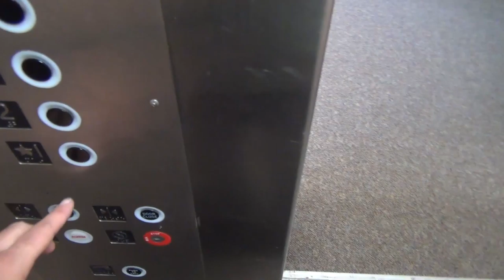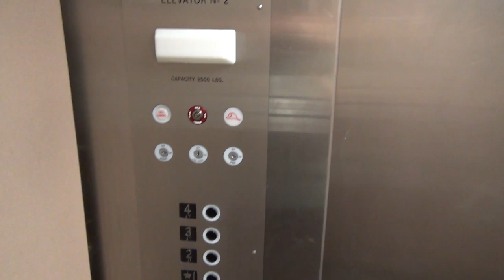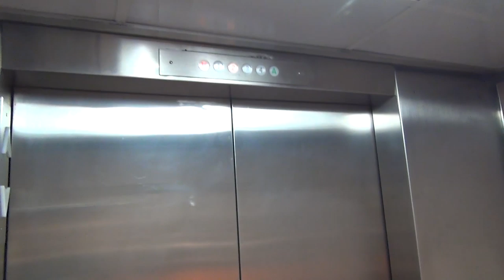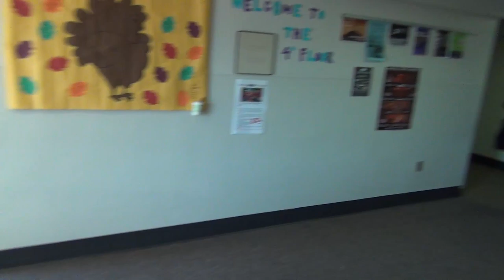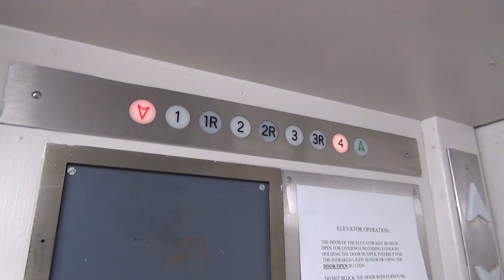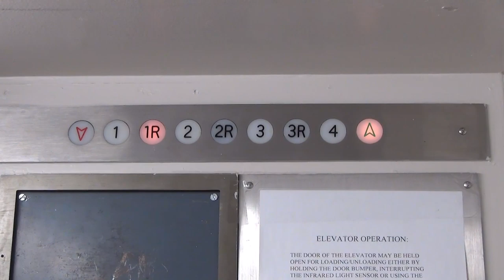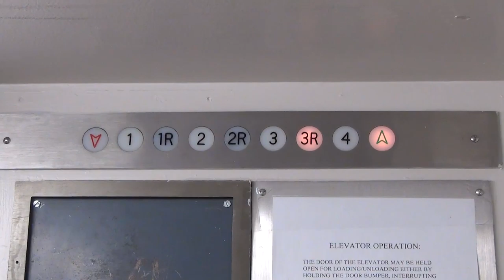Mini elevaTOUR: Graduate Life Center, Virginia Tech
(11-20-14) Today we explore the Graduate Life Center at Virginia Tech and see their interesting elevators!

Support elevaTOURS!